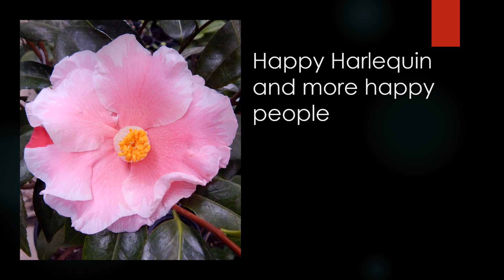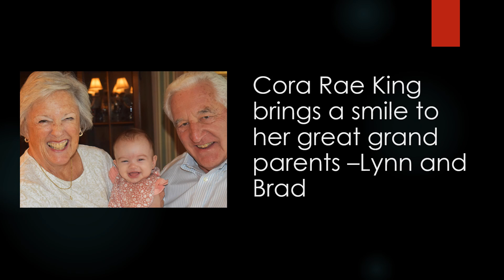Camellia Friends and Family make us Happy